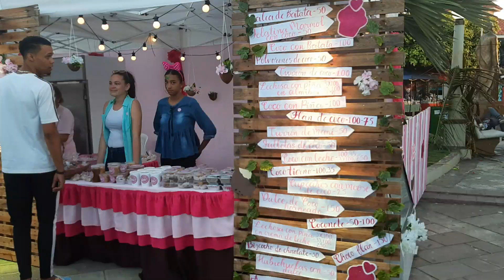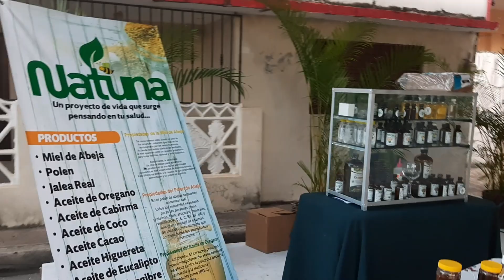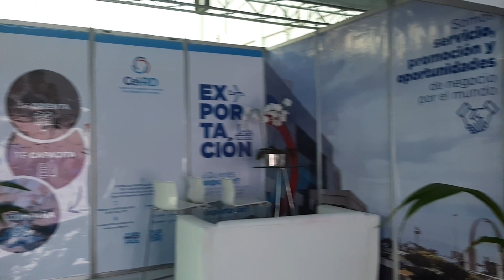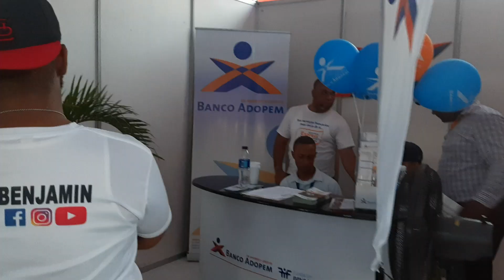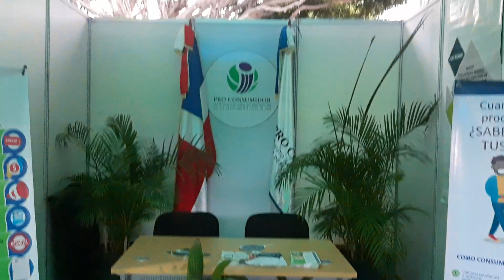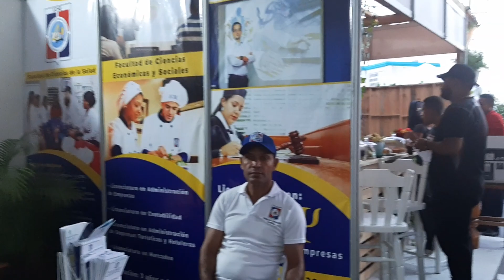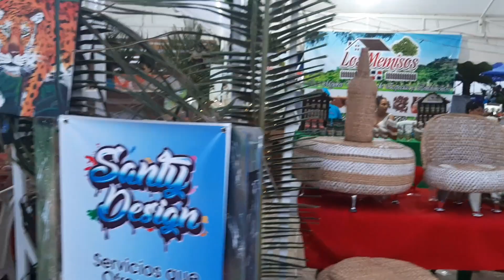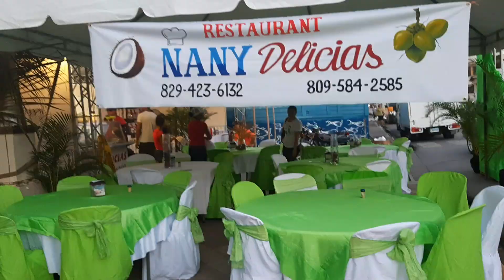Panoramica 2do.dia del Festival del Coco y por otro Lado Emilio(Confenagro) arreme en Nota de Voz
Fidagacu